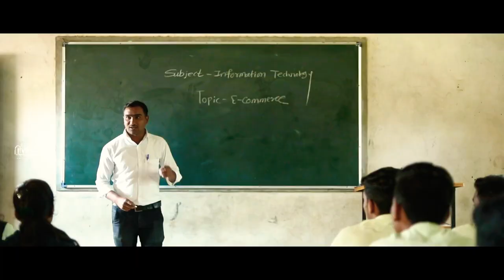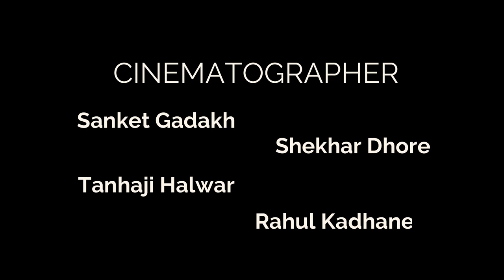चंदनेश्वर विद्यालय , चंदनापुरी , संगमनेर | chandneshwar vidyalaya , chandnapuri , sangamner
Creadit - 'JIVAN ' Rahane Photography